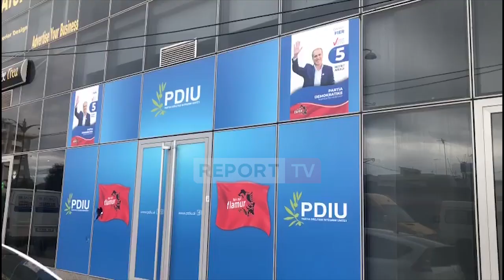Dëmtohen me gurë gjatë natës xhamat e zyrave elektorale të PS-së dhe PDIU-së në Fier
Zyrat elektorale të Partisë Socialiste në Fier dhe të Partisë për Drejtësi, Integrim dhe Unitet, janë dëmtuar në orët e para të mëngjesit në Fier.

Policia njofton se rreth orës 03:00, në lagjen "1 Maj" Fier, në rrugën "Jani Bakalli" dhe pranë poliklinikës, nga ana e shërbimeve të Policisë së rendit, janë konstatuar të dëmtuara me gur dy xhama të zyrave elektorale të këtyrë subjekteve poltike.Grupi hetimor po kryen veprimet për zbardhjen e rrethanave të ngjarjes dhe identifikimin e autorëve.